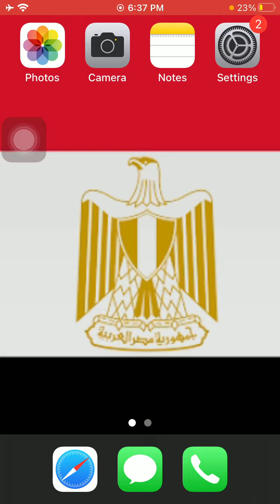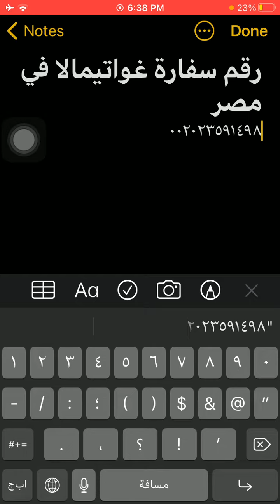رقم سفارة غواتيمالا فى مصر - Egypt